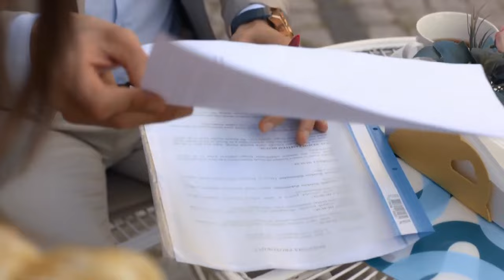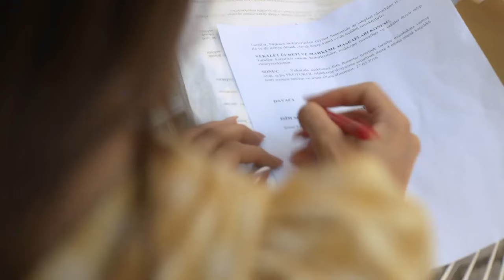Simal Doesn't Let Civan Go - Accidental Love Episode 36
Simal Doesn't Let Civan Go "I LOVE YOU SO MUCH"
(English Subtitles)

Simal, the only daughter of the Karadeniz family, is about to graduate from the university. Her father Dursun, whom she has barely persuaded to study in Istanbul, her older sister Emine, whom she regarded as her mother, and her older brother Mirac leave from Artvin to attend her graduation ceremony. But Simal gets excited for a completely different reason. She wants to introduce Kenan, the man who loves to her father, and wants to marry Kenan with his father's approval.

Then, she will open her own pottery workshop with her best friend Asli and start living the life she has always dreamed of. However, her life does not progress as she imagines. The 'accident' she had and the 'lie' she had to tell her family after this accident take her life to a completely different place. Due to this accident and lie, Simal meets Civan. Civan is the son of the Saydam family from Gaziantep and one of the two heirs of the family's large glass company.

His father Tahsin and his mother Neval do not like his lifestyle at that time and he has to show them that he is the child they want. If he doesn't, he will lose the company of his dreams to his brother Okan. Simal and Civan decide to play a game so as not to disappoint their own families. However, this game does not go as planned. Simal and Civan find themselves in big events while trying to control this game. After that accident and the lie, nothing will be the same for Simal and Civan or their families.

Cast: Sude Zülal Güler, Ümit Kantarcılar, Uğur Çavuşoğlu, Servet Pandur, Selin Işık, Sadi Celil Cengiz, Aycan Koptur, Burak Tamdoğan, Deniz Altan, Burakhan Yılmaz, Ali Haydar Çataltepe, Öykü Candanadam, Çağdaş Tekin, Nermin Aslan, Nalan Örgüt, Billur Pınar Yılmaz

Production: Koliba Film
Producer: Ata Türkoğlu
Script: Bekir Baran Sıtkı, Rana Mamatlıoğlu
Director: Sadullah Celen